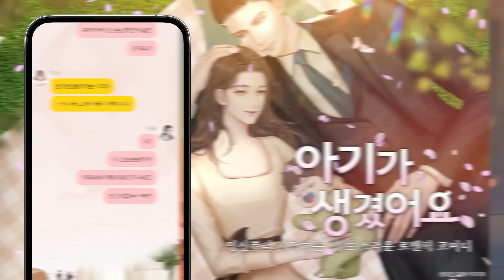[심야괴담회] 눈더미 속 색바랜 헝겊 인형, 그날 밤 따라온 빨간 옷 여자 엠뚜루마뚜루 볼꼬양 심야괴담회 심괴 어둑시니 MBC230126방송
🩸목요일 밤, 10시 방송됩니다🩸